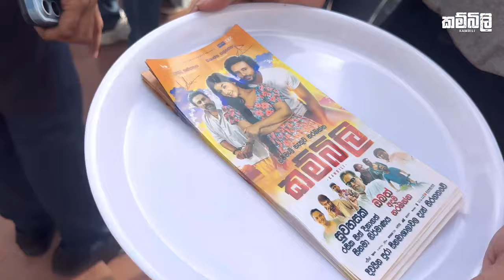"කම්බිලි - Kambili " Movie Promotion at Sliit Malabe, Nethmi Roshel Rogers, Amila Karunanayake